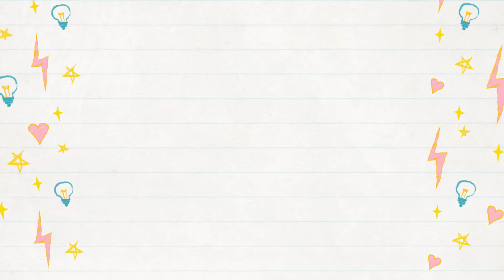UKG - Rhymes - Star Light